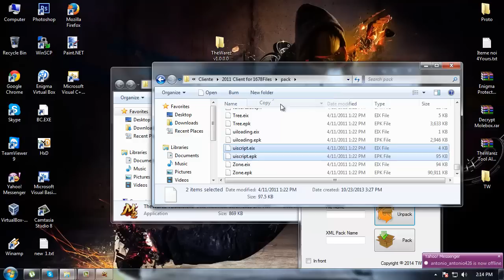TheWarez Tool v1.0.0.0